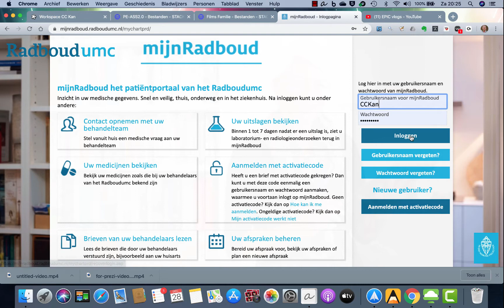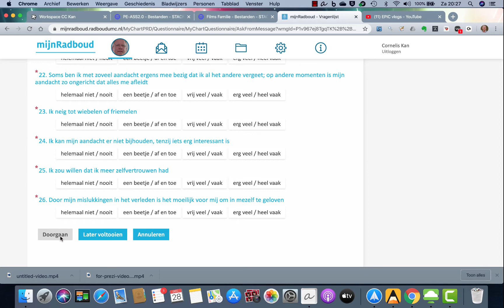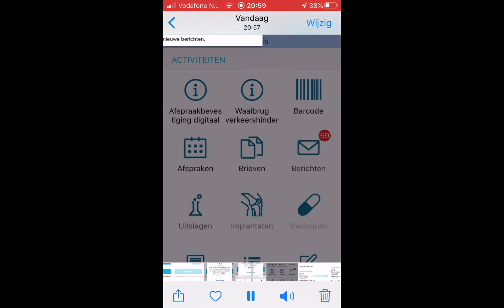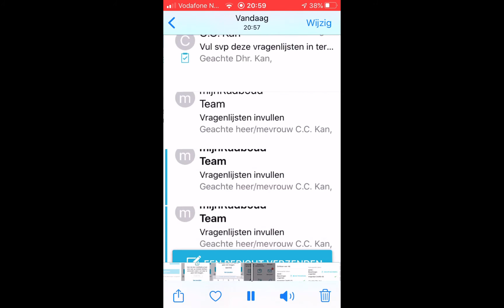Vragenlijsten invullen voor uw behandelaar via MijnRadboud